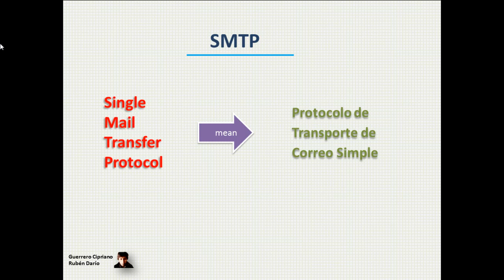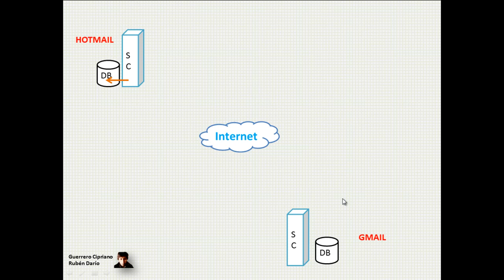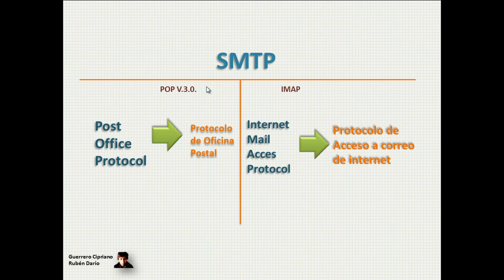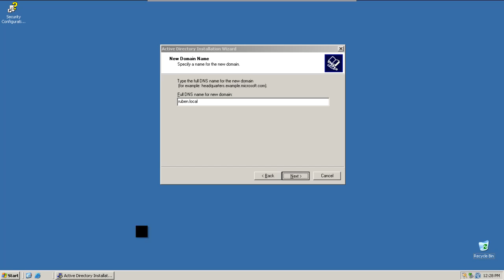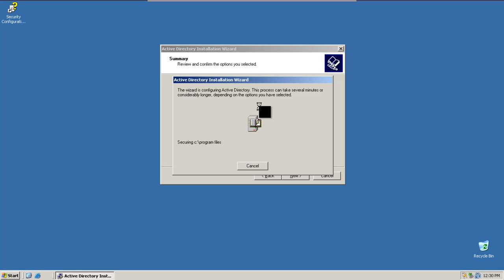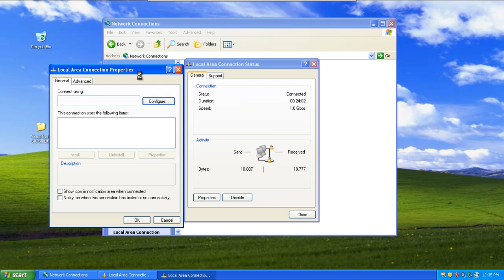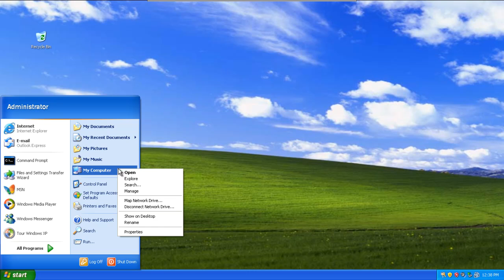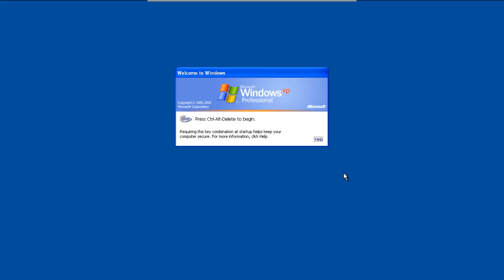Servidor de Correo WS2k3